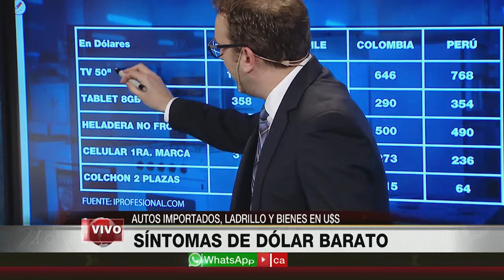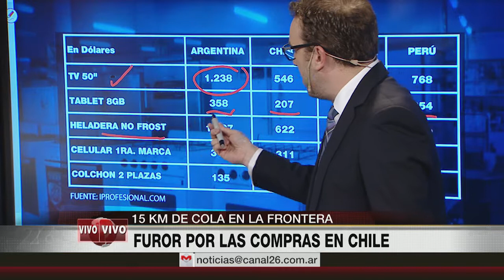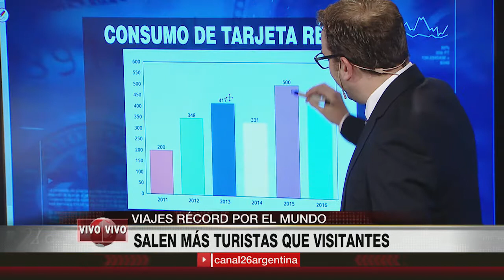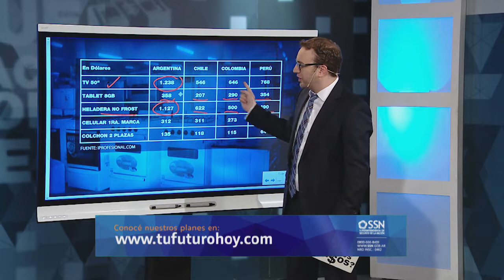Síntomas de un dólar atrasado